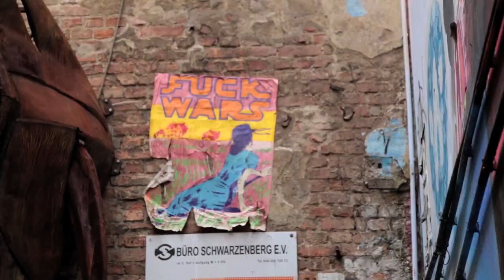Free tour - Alternative Berlin Tours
👇Meet Lina or other amazing local guides on a tour.
FREE TOUR

From punk rock to techno, and politics to squatting culture. From the best street art and graffiti whilst visiting amazing buildings from treehouses to beaches and everything inbetween. From the back streets to the big city. The stories of Berlin’s amazing alternative culture are laid bare.

The Alternative walking tour shows you Berlin’s underbelly, and gives a unique personal viewpoint of why it remains the most vital and vibrant place on Earth. Spread across former East and former West Berlin.

Your tour may include: Haus Schwarzenberg, YAAM beach, Kunstlerhaus Bethanien, Treehouse on the wall, SO36, RAW Gelände.